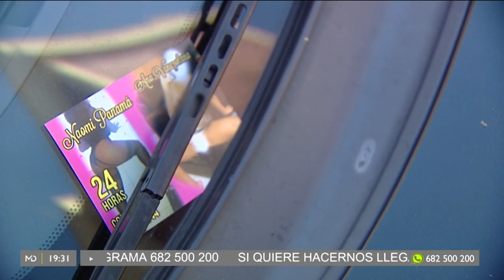Tetuán y Bravo Murillo piden poner freno a los carteles sexuales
Los vecinos de Tetuán y Bravo Murillo denuncian la publicidad sexual en su barrio. Aseguran que las calles están llenas de folletos con fotos de chicas desnudas ofreciendo sus servicios. Este tipo de anuncios se están colocando en los parabrisas de los coches, buzones e incluso se encuentra en las aceras.